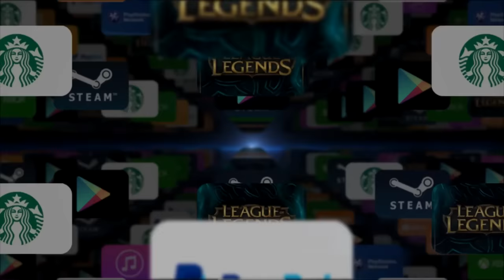Masked Shaco Jungle - League of Legends Commentary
Please make sure to leave a rating! Thanks guys!

Join the "CaptainMonk" chat room on NA servers to be invited to the Discord server and play in games for videos!